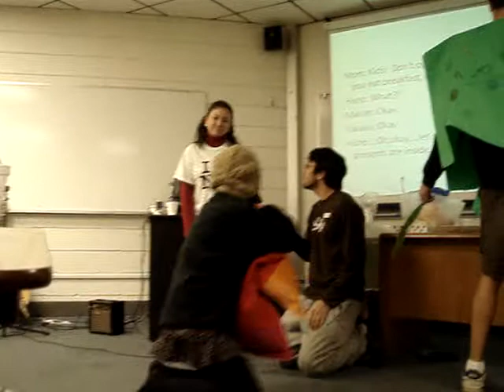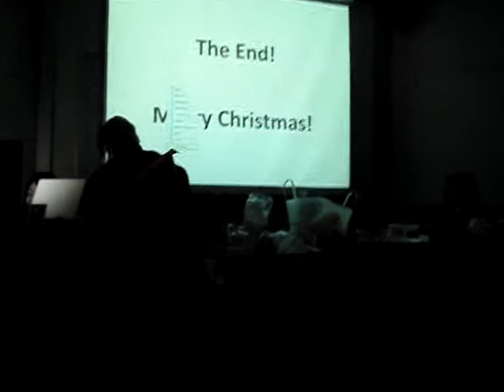Christmas Skit Fall 2008